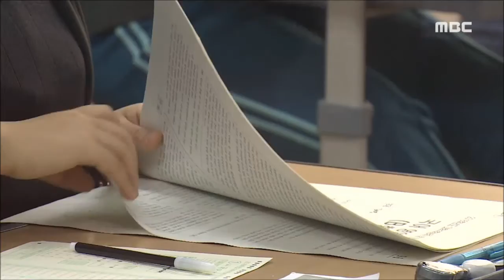[뉴스데스크]가채점 결과 '혼선' 예상-R (151117화)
2016학년도 대학수학능력시험의 가채점 결과를 잠정 집계해 분석한 자료가 나왔습니다.

지난해보다
 전반적으로 합격 점수대가 떨어지고,
일부 과목이 상위권의 변별력을 가늠하는
 잣대가 될 것으로 전망됐습니다.

이계상 기자..

 (기자)
지난해 수능과 달리
 올해는 평년 수준의 난이도를 유지했다는 게
 진학 담당 교사들의 평가-ㅂ니다.

하지만 수험생들이 6월 9월 모의평가 등을 통해 쉬운 시험에만 익숙해있다보니
 실제 체감난이도는 높았던 것으로나타났습니다.

가채점 결과를 집계한 결과
 원점수를 기준으로 학교별 지원 가능 점수가
 문과생은 1~2점 정도, 이과생은 3~5점 정도가 지난해보다 낮아질 것으로 예상됐습니다.

대학별로 정원 감축이 이뤄진 상황이어서
 합격선은 지난해와 비슷할 것으로 전망됩니다.

 (인터뷰)-'정원이 줄다보니 합격선 유지 예상'

과목별로 보면
 국어A형과 수학B형, 특히 영어가 어렵게
 출제된 것으로 분석되면서
 상위권 학생들의 당락을
 판가름하는 변수가 될 가능성이 높아졌습니다.

특히 중상위권 학생들은 수능 점수가
 기대보다 낮게 나올 거라는 걱정때문에
 수시로 갈지 정시로 갈지 고민이 커졌습니다.

 (인터뷰)-'최저 점수를 맞추지 못할까 고민'

입시 전문가들은
 진학 담당 교사와 충분한 상담을 통해
 자신의 객관적 위치를 파악하고
'맞춤형 지원전략'을 짜야한다고 조언했습니다.